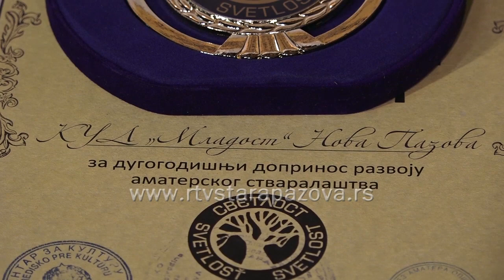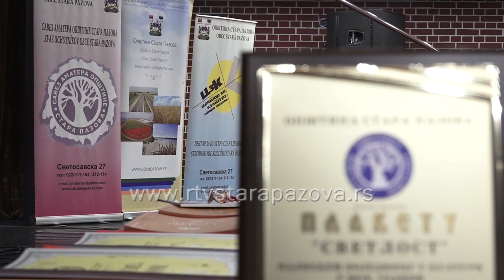U Sredu se nagradjuju najbolji u kulturi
Nakon jednogodišnje pauze, u sredu će biti uručena plaketa Svetlost, najveće priznanje u kulturi u opštini Stara Pazova.   Nagrađeni će biti najbolji pojedinci i kolektivi u 2021.godini a  svečanost počinje u 19 časova.